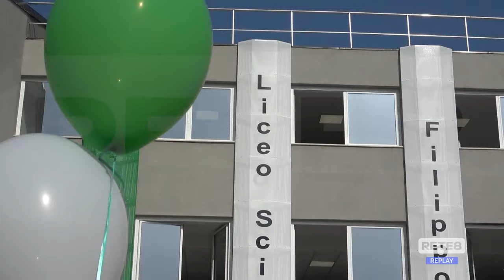Chieti - Inaugurato il Liceo Masci